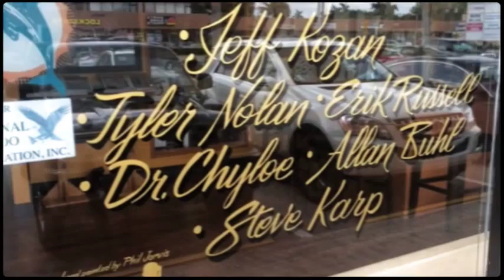Vatican Tattoo presents Tyler Nolan finishing this rib sailboat scene .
Rib tattoo by Tyler Nolan of Vatican Tattoo